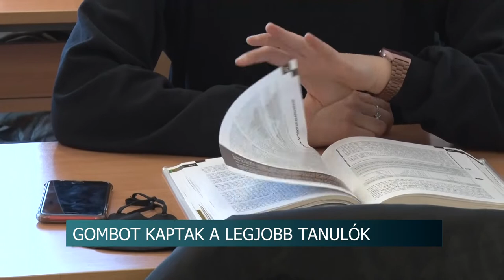Gombot kaptak a legjobb tanulók - 22 honvéd kadét kapott arany- és ezüstgombot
Gombot kaptak a legjobb tanulók. Kiváló tanulmányi eredményük elismeréseként a Tolna Megyei Szakképzési Centrum Ady Endre Technikum és Kollégiumban idén 22 honvéd kadét  tanulója kapott arany- és ezüstgombot a Gombadományozó ünnepélyen. A program 2017-ben indult, célja, hogy így motiválják a diákokat a minél jobb eredmény elérése.